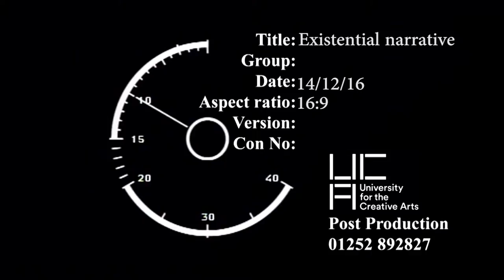Maps and networks existential narrative to show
experimental installation piece